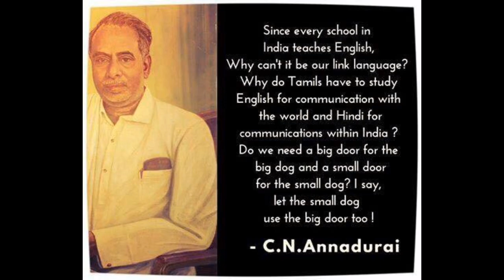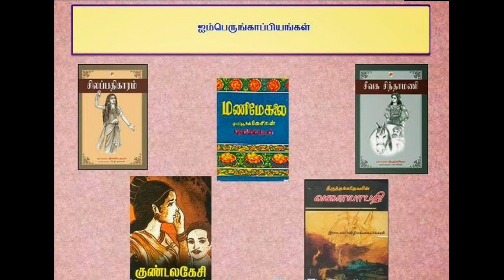Tamil Nadu History தமிழ்நாடு ஓர் வரலாறு By SENGA SOOLAI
Our channel provide the brief details about Tamil Nadu state. wisely our team will issue the videos which contains current affairs and particular topics which is selected by our ##SUBSCRIBERS. Presently on going our next video making process about EVERY TAMIL NADU DISTRICT BRIEF DETAILS, our team believes these videos help ##SUBSCRIBERS to an improve knowledge. THANK YOU MY DEAR FRIENDS.